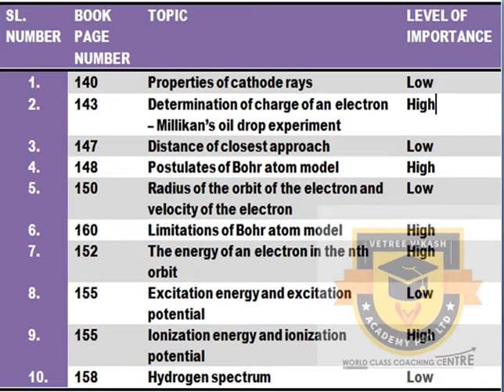PUBLIC/HALF YEARLY EXAM 2020 12TH PHYSICS UNIT 8 ATOMIC AND NUCLEAR IMPORTANT 3, 5 MARKS QUESTIONS